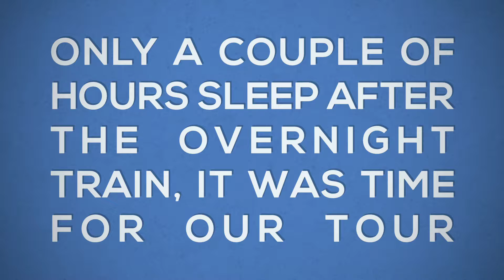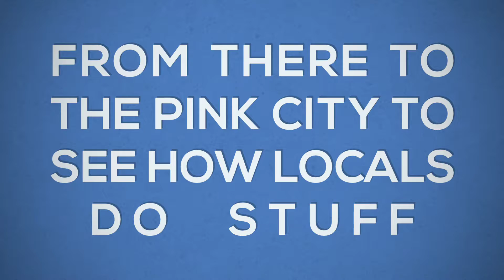India Day 35 PT I Jaipur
Part of our 5 months, self planned, tour of India. The videos show our day/city activities, trials and tribulations or just things I found of interest. Hope you enjoy.